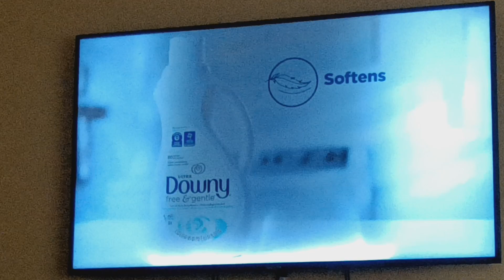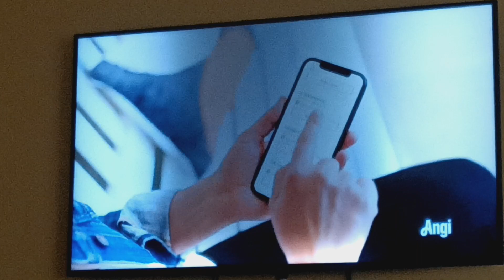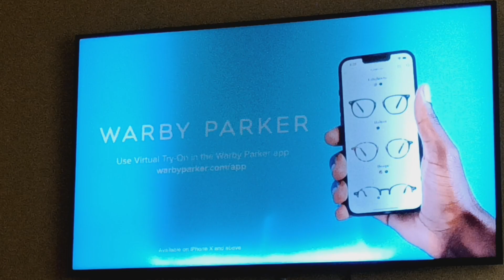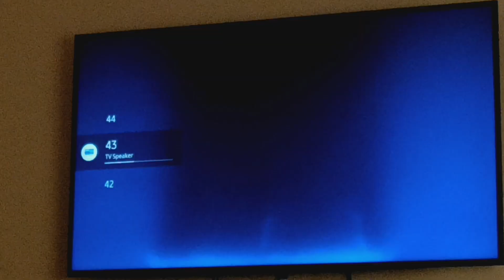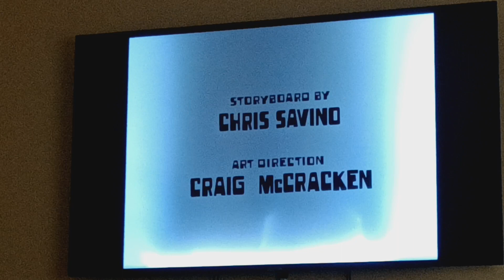Cartoon Network Sign Off Adult Swim Checkerpast Sign On Monday February 26 2024